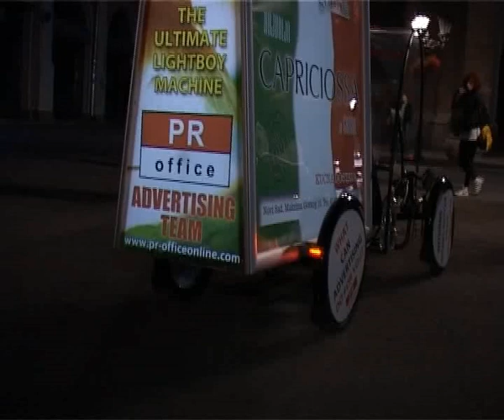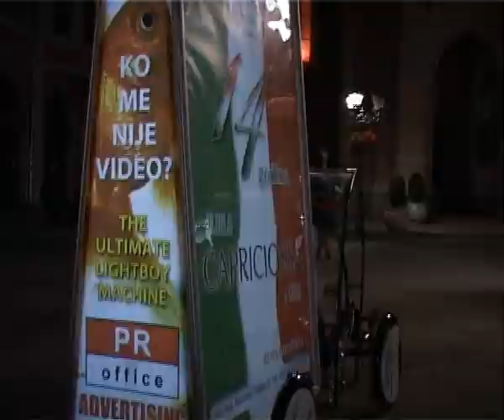"LIGHTBOY"- ADVERTISING BIKE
NEW MULTIMEDIA ADVERTISING BIKES
Event: Promocija pizzerie "DOTTORE PER LA PIZZA"